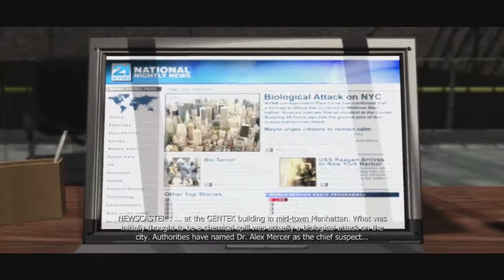[PROTOTYPE] Part 11 - Moar Viral Detectards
Prototype Gameplay Walkthrough Part 11.

Still dealing with viral detectors. Pushing buttons is hard sometimes.

Prototype (stylized as [PROTOTYPE]) is an action-adventure open world video game developed by Radical Entertainment and published by Activision. The game was released in North America on June 9, 2009, and in southwestern parts of North America as well as Oceania on June 10, and was released in Europe on June 12.
The game is set in New York City, where a virulent plague known as Blacklight is spreading through Manhattan. Those infected are mutated into hideous monsters of varying form, with an uncontrollable rage to kill all uninfected life-forms and a military black operations force called Blackwatch has been deployed to keep the infection from spreading. At the center of it is the protagonist, Alex Mercer, an incredibly powerful shapeshifter with no memory of his past. Parallel to the game's storyline is the ability to play the game as a sandbox-style video game giving the player freedom to roam Manhattan.